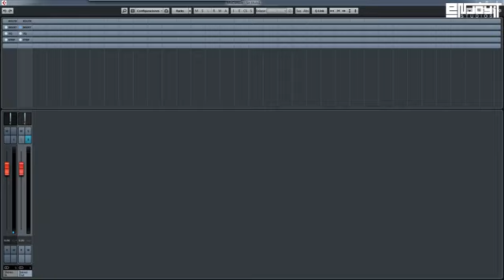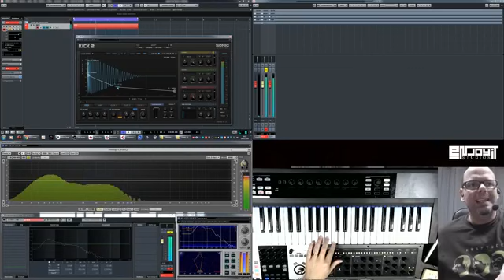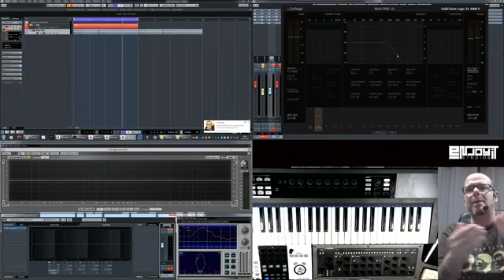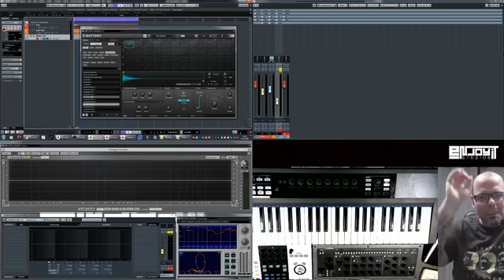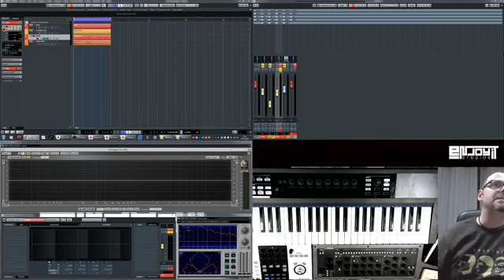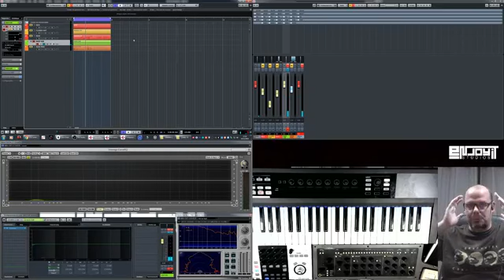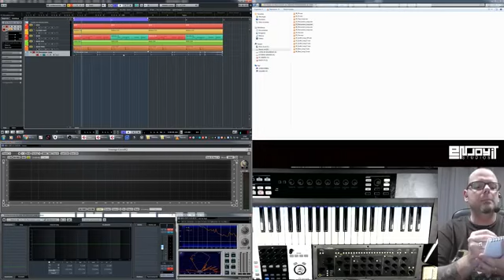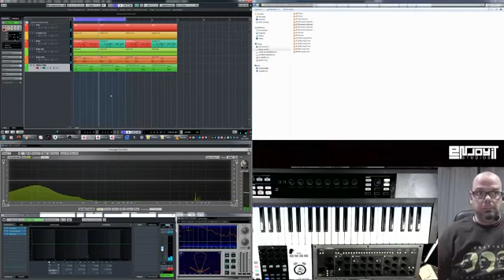MasterClass de Julio Posadas @ Camel Tv (14/11/2018)